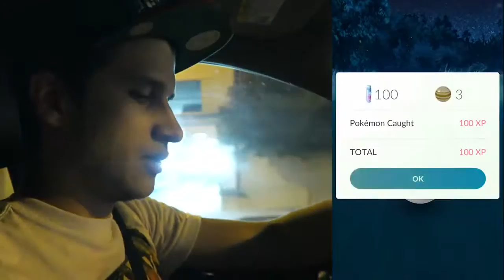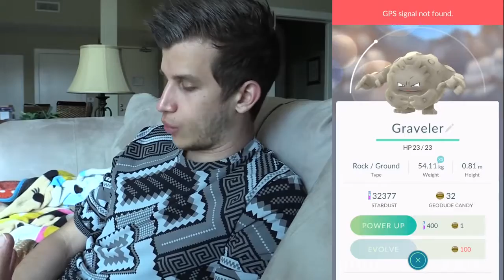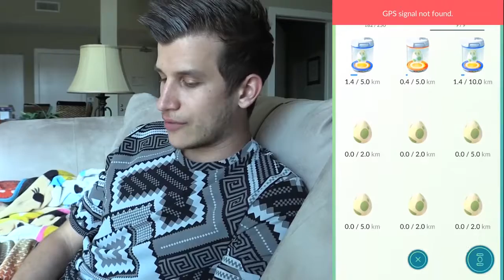LATE NIGHT HUNTING!! LOOPS, MONS, POLICE!! Pokemon Go Gameplay Part 2